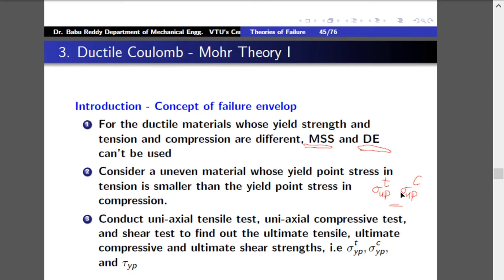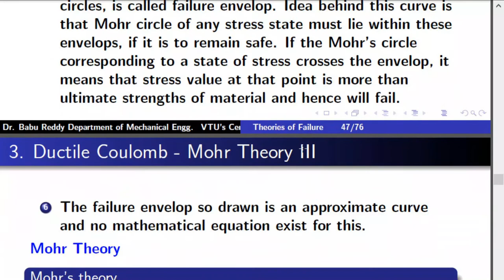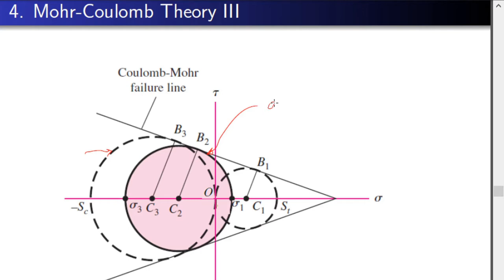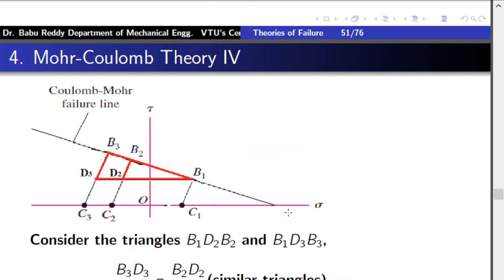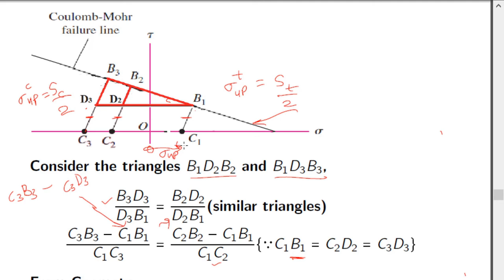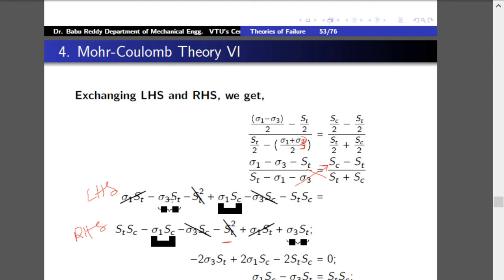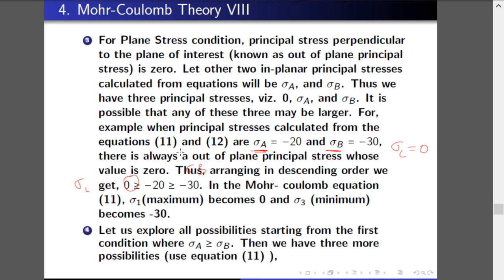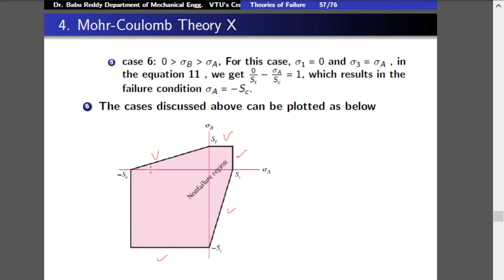Module 2 - Lecture 07 - 2 7 Failure of Brittle Material 3 Ductile coulomb Mohr Theory